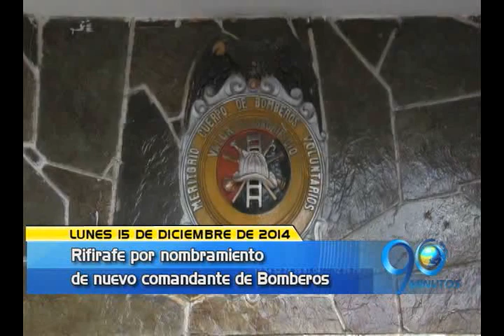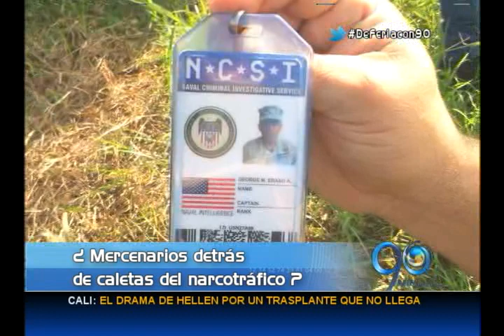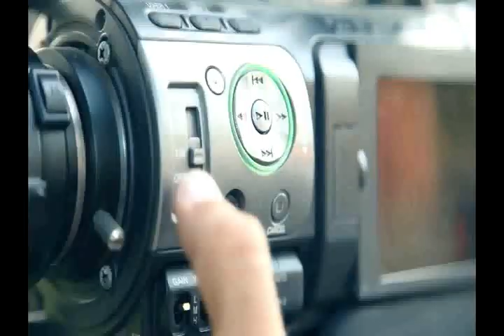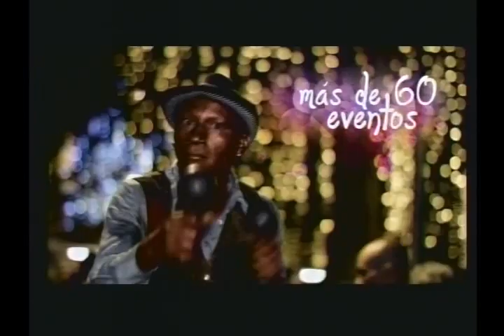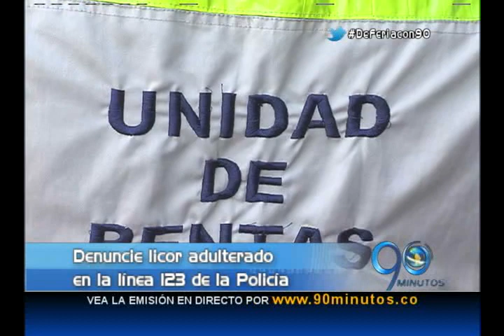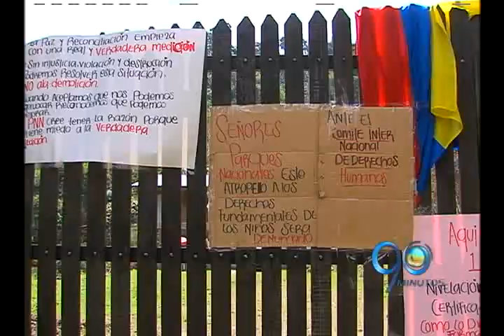EMISIÓN LUNES 15 DE DICIEMBRE DE 2014